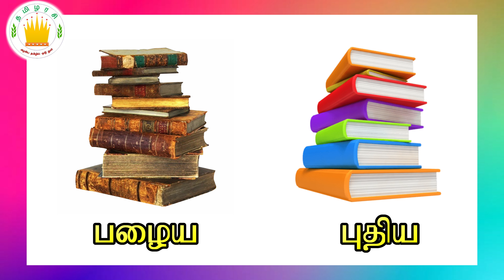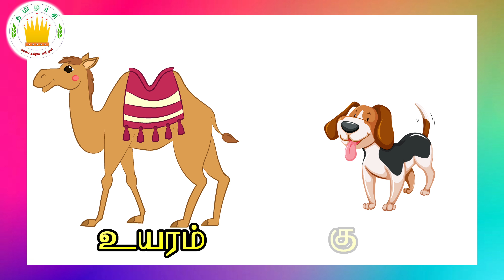தமிழரசி -எதிர்ச்சொற்கள் |Learn opposite words in Tamil for Kids & children-Tamilarasi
Join with proud viewers of the Tamilarasi club by signup and show/motivate our kids talents

அஃகான்
அஃகேனம்
 அஃகன்னா
  தனிநிலை
 முப்புள்ளி
முப்பாற்புள்ளி